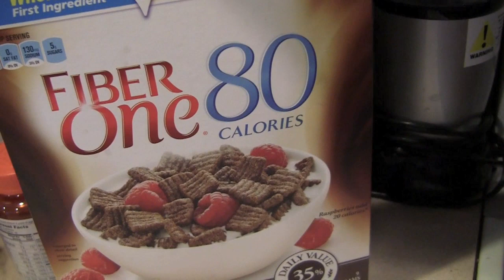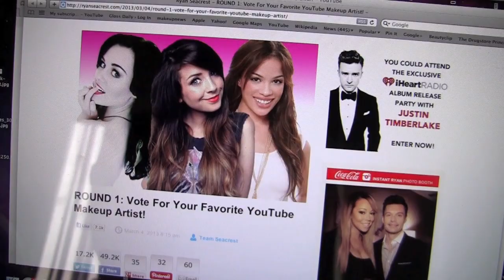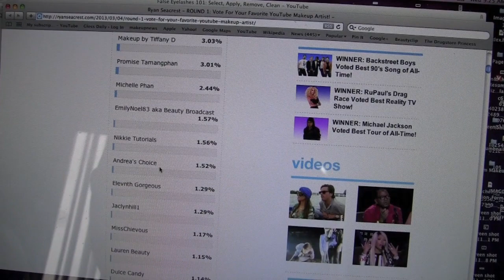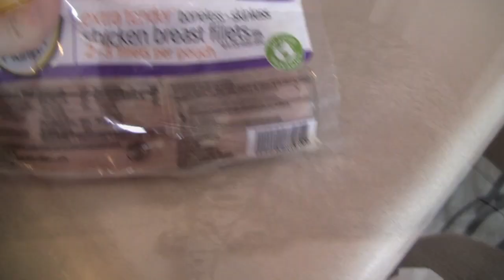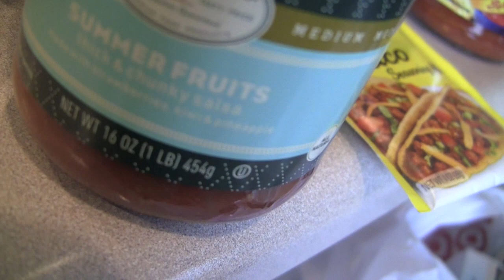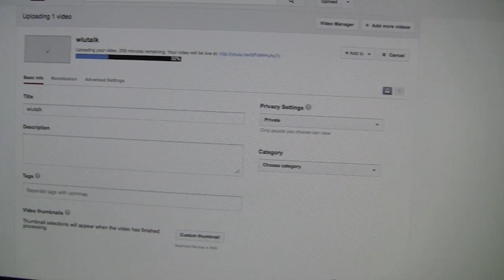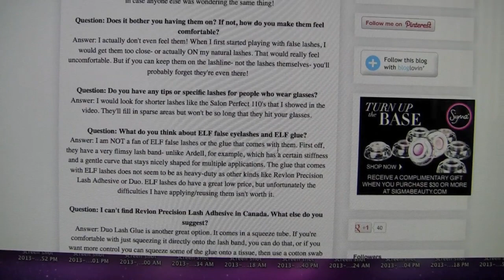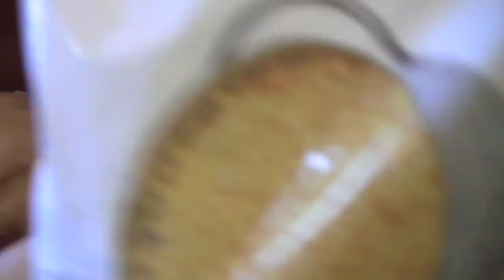Vlog- March 6 2013: Outfits, Target, Tacos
More links & info mentioned:
Ryan Seacrest Beauty Guru Poll...

Ingredients:

-3 frozen chicken breasts
-Chunky salsa (16 oz. jar)
-1 package of taco seasoning
-1/4 cup of olive oil
-1/4 cup of water

(I used a couple more chicken breasts in this video, so I added a little extra oil, water, and salsa. I also added frozen corn- and you could add whatever other veggies you want)

Directions;
1. Pour taco seasoning in crock pot

2. Place the chicken breasts in crock pot

3. Add olive oil and water

4. Add chunky salsa

5. Set crock pot on low for 4 hours

Come see what's new on my blog!